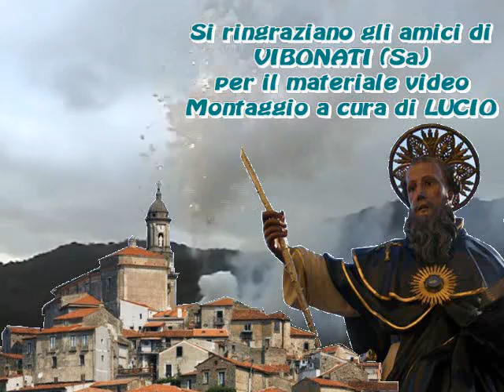VIBONATI (Sa) - SANT'ANTONIO ABATE 2008 - LA TIRRENA FIREWORKS (Diurno)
Vibonati (Sa) - 18 Gennaio 2008
Festa di Sant'Antonio Abate

Spettacolo Pirotecnico Diurno
LA TIRRENA FIREWORKS dei F.lli Ferraro da Mondragone (Ce)